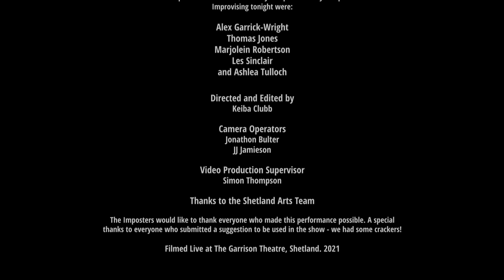The Imposters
The Imposters perform an exciting, socially distanced and entirely improvised comedy show pre-recorded at The Garrison. The Imposters are Shetland’s only improvised comedy troupe and have been performing together since 2016. Improvising tonight are Alex Garrick-Wright, Thomas Jones, Marjolein Robertson, Les Sinclair and Ashlea Tulloch.

Accurate closed captions are available for this performance, turn on in the play bar to view.

This performance is available to watch on our YouTube channel and on Shetland Arts' Facebook and Instagram channels until Monday 31 May.

LINKS

CREDITS

Video Directed and Edited by - Keiba Clubb
Cameras - Jonathon Bulter, JJ Jamieson
Video Production Supervisor - Simon Thompson

The Imposters would like to thank everyone who made this performance possible. A special thanks to everyone who submitted a suggestion to be used in the show - we had some crackers!

Filmed Live at The Garrison Theatre, Shetland. 2021

ABOUT REFRESH NOW

Enjoy fifteen new commissions to put a Spring in your step during April 2021, online and across Shetland. For more information about the season, including a full calendar of events and plain text information, please

Refresh Now is supported by Creative Scotland and Shetland Charitable Trust